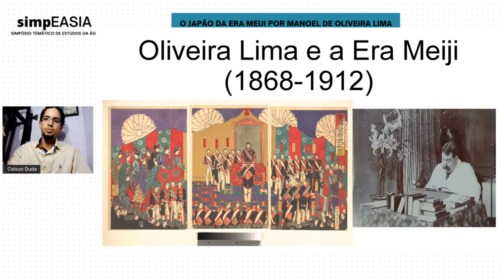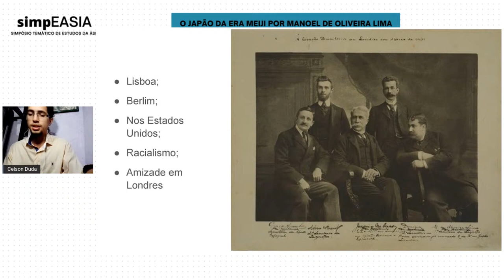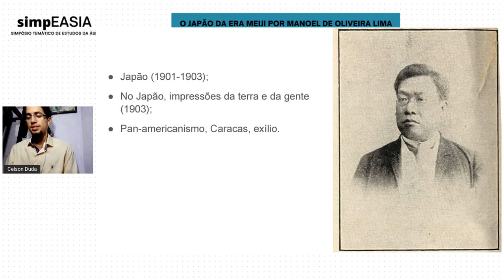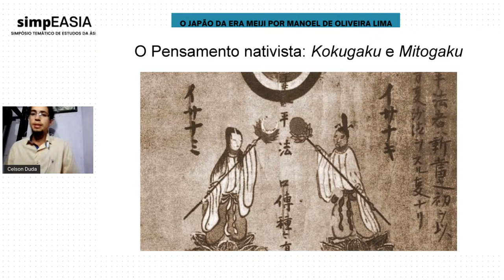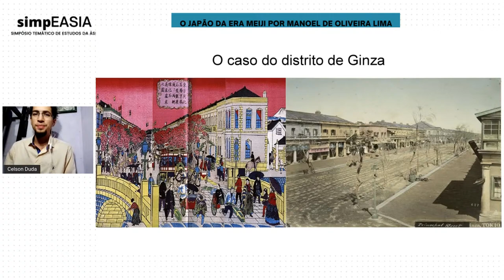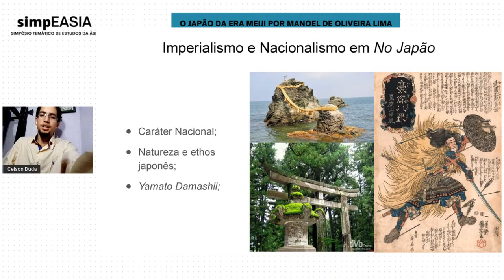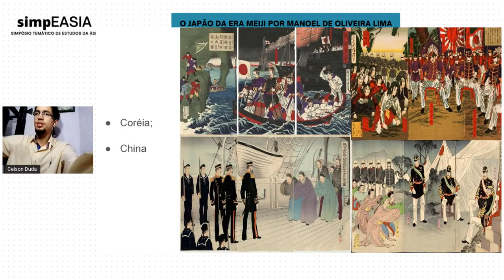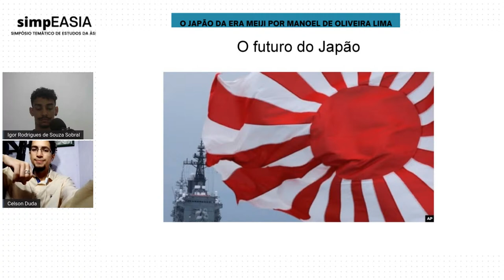[SIMPEÁSIA - CICLO 4] O Japão da Era Meiji por Manoel de Oliveira Lima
Em 1903 Manoel de Oliveira Lima (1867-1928) publica No Japão, impressões da
terra e da gente, obra fruto das experiências do historiador pernambucano durante seu serviço diplomático em Tóquio. O livro oferece uma imagem do Japão em momento crucial da sua trajetória histórica como Estado moderno, abordando assuntos como a cultura, sociedade e política japonesas. A apresentação desta obra é uma proposta para compreender melhor o Japão dos primeiros anos do século XX através dos olhos de um dos maiores autores brasileiros.

É importante ressaltar que, para receber o certificado, é necessário ter 75% de frequência no evento.

Acompanhe mais novidades em nosso instagram: @ceasiaufpe e site: ceasiaufpe.com.br